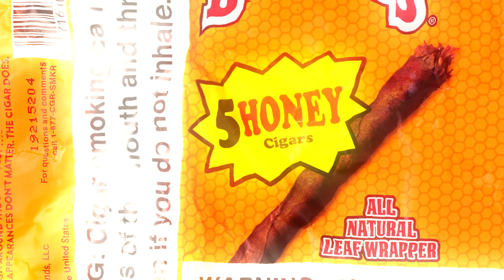Big Phil - Steppa (Official Video) Shot